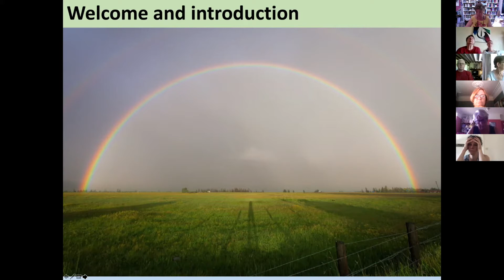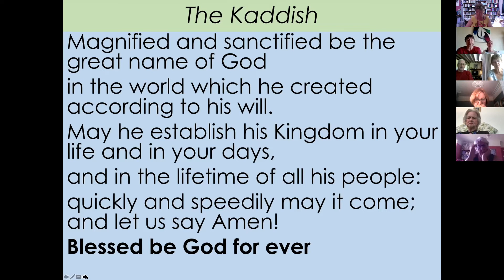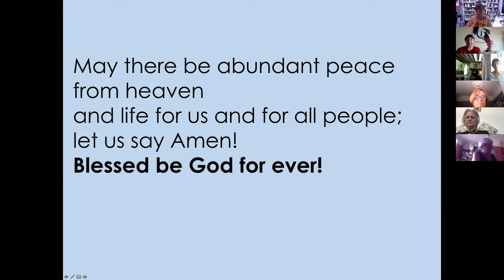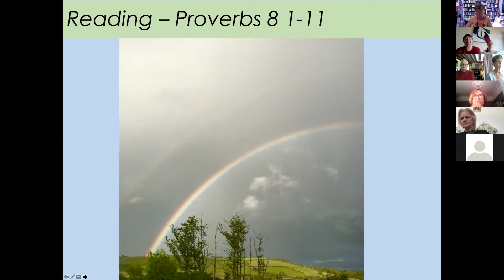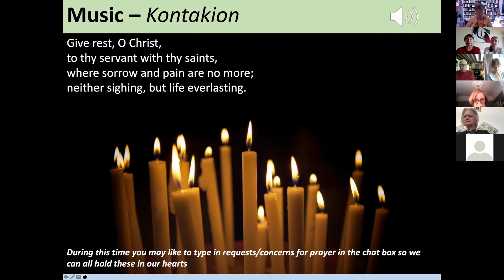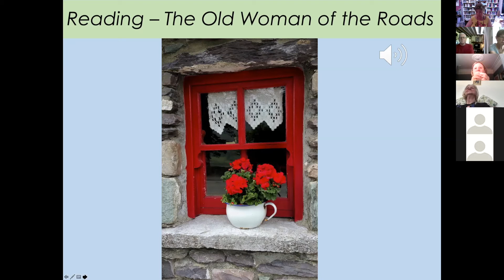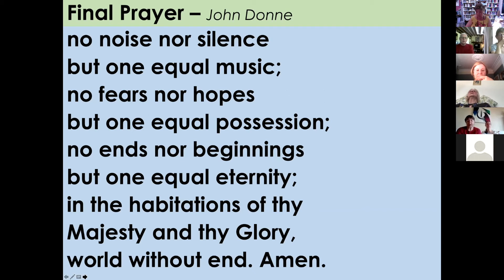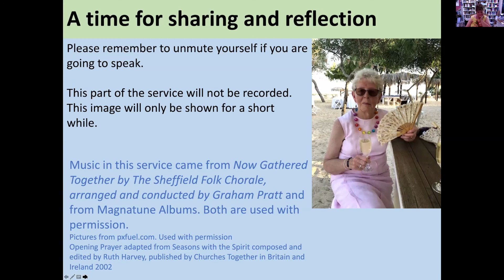Wednesday morning service, 24th June 2020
This service, led by Imogen, is a response to the death of our very dear friend Chris Lowry, who was a regular member of this Wednesday congregation.
It includes music by the Sheffield Folk Chorale, of which Chris was a member.